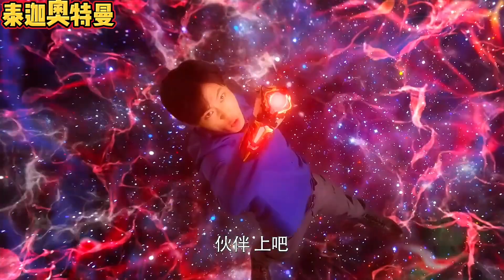盘点六个穿制服变身的奥特曼！布莱泽vs泽塔，你觉得谁最帅呢？